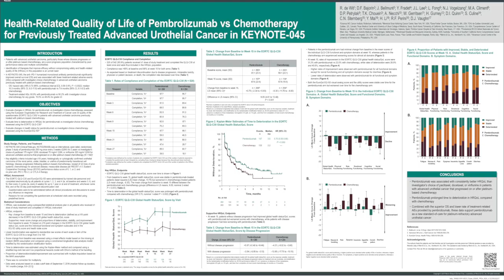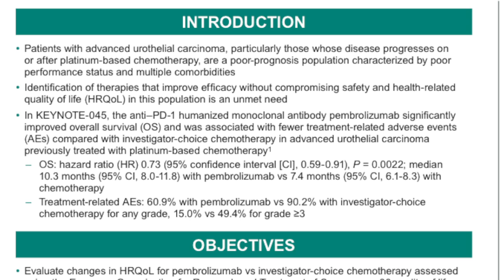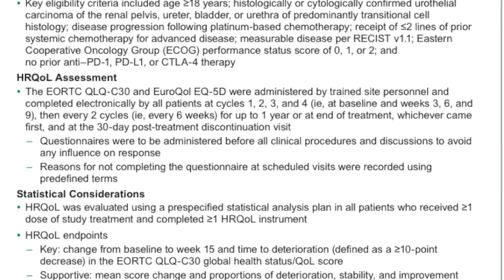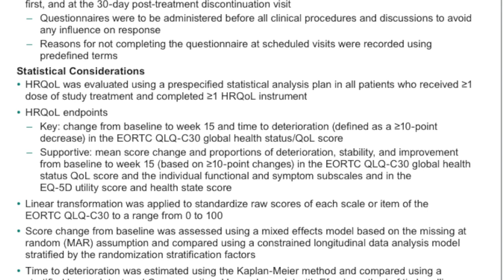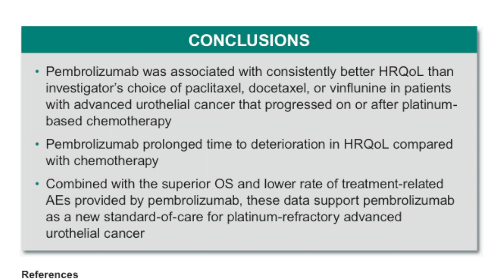HRQoL of Pembrolizumab vs. Chemotherapy for Previously Treated...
Dr. Ronald de Wit discusses HRQoL of Pembrolizumab vs. Chemotherapy for Previously Treated Advanced Urothelial Cancer (KEYNOTE-045) at ASCO 2017. For the ability to view on your mobile phone please visit us